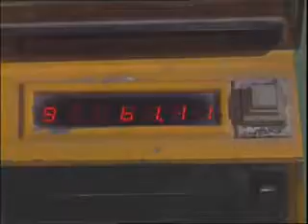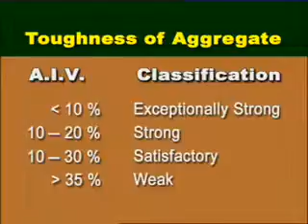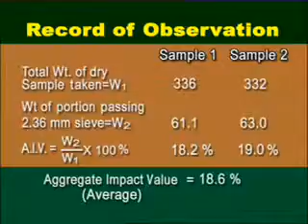Determination of Aggregate Impact Value